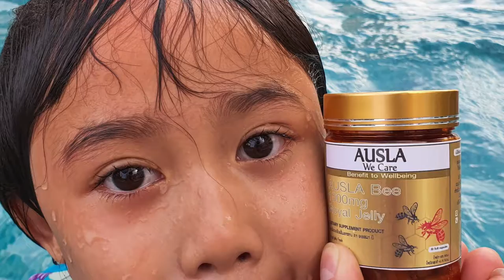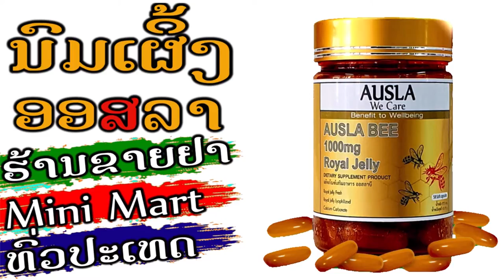Vi and Sydney Swimming at BKK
ຮັກຂ້າມຟ້າ Huk kam far
ວິແລະຊິດນີ່ລອຍນໍ້າທີ່ BKK
BERKELEY HOTEL IN BKK